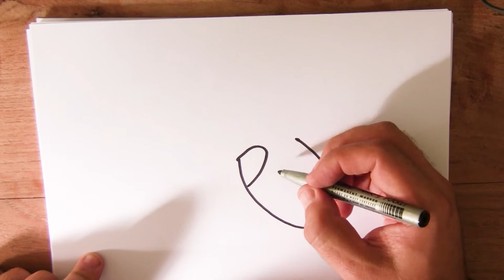29 september - De dag van het Hart - Hoe teken ik een hart?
Vandaag gaan we een hart tekenen.